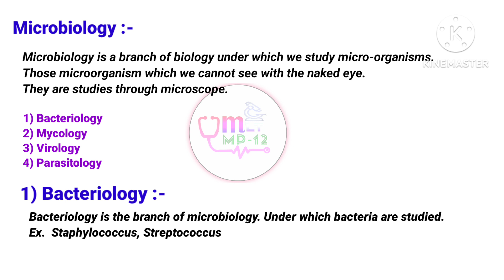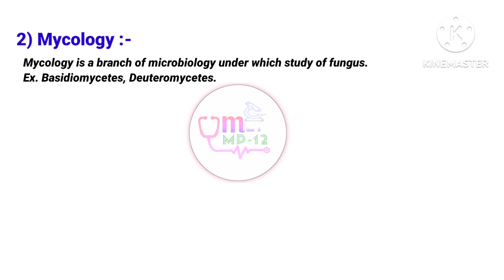introduction of microbiology/ Definition of microbiology/part of microbiology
microbiology usmle
what is microbiology
Definition of microbiology in hindi
carewell pharma
Part of microbiology in hindi
history of microbiology
introduction of microbiology
scope of microbiology
microbiology scope
microbiology lecture
microbiology hindi
compound microscope
types of microscope
How many parts of microbiology in hindi
definition of microbiology
microbiology introduction